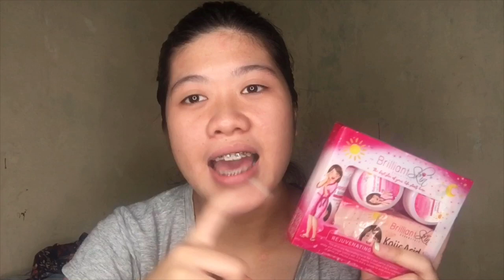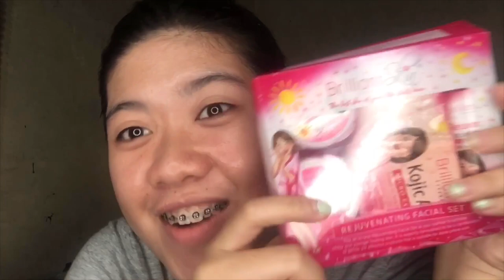MY SKIN CARE ROUTINE | BRILLIANT SKIN ESSENTIALS | REJUVENATING FACIAL SET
I just wanna share to you what my skin care is. 😊

User na Authorized Seller pa. 😍
Mismong mga customer na lumalapit at nag me-message dahil nakikita nila ang resulta sa face ko. 😍

Iba ka talaga Brilliant Skin Essentials. 💎

Use Shopback App before Shopping in Lazada, Shopee, Grabfood, Foodpanda, etc.
Sign up with my free link, to get your P100 welcome bonus!

Buy Brilliant Skin Essentials Rejuvenating Facial Set for ₱300.

Buy Brilliant AHA Face and Body Serum for ₱130.